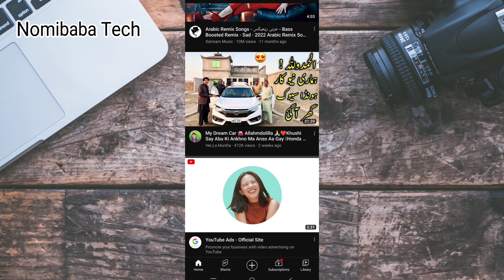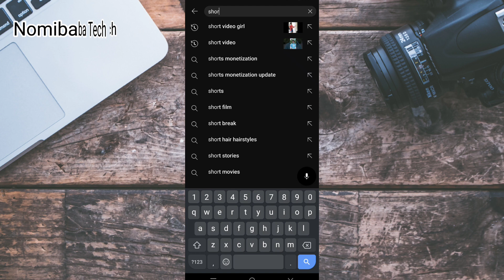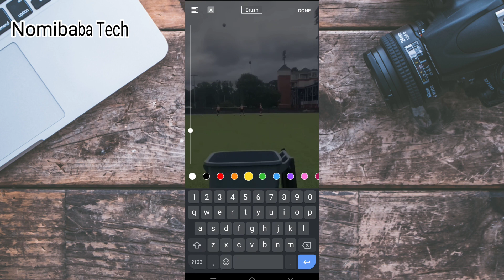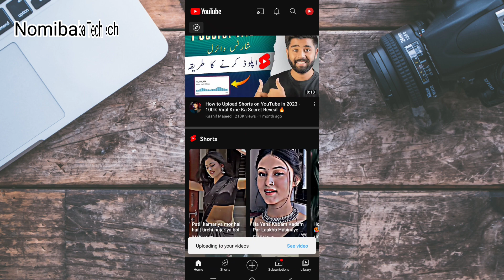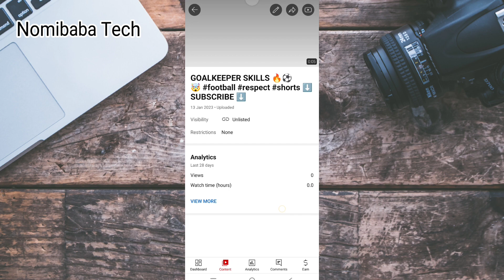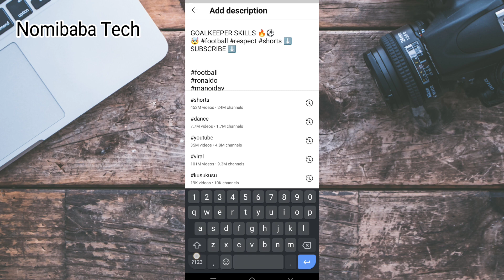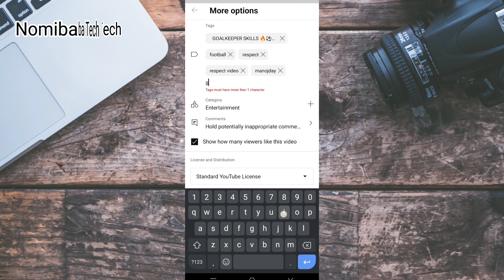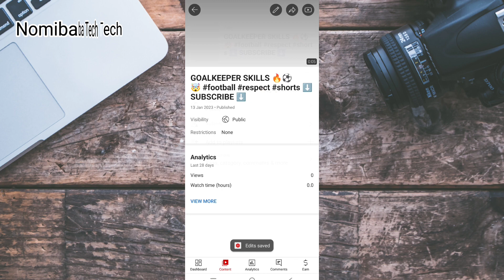Shorts Viral Serf 2 Sec ma Karo| Shorts Video Ka SEO Kaise Kare | Youtube Shorts SEO 2023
Nomiabab Tech

shafique jaffery
shafique jaffery
sibtain olakh
earn with sibtain
sibatin live promotion

Shorts Video Seo Youtube Shorts Seo
SEO Of Youtube Shorts
 How To Do Seo Of Shorts
 Youtube Shorts Seo 2023
How To Grow Shorts Channel Shorts
 Video Viral Kaise Hoga Short video Ka Seo Kaise Kare
How To Do Seo Of Youtube Shorts Video ___________________________________________________